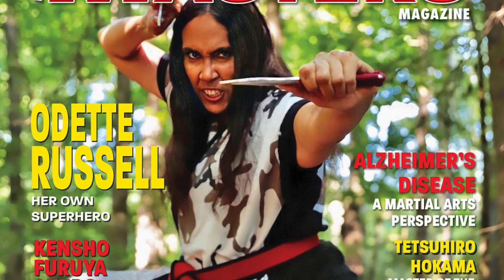Keeping your skills brutally sharp! with the Queen of S.W.A.M. ￼Sidagoo Dr Odette Russell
If you don’t know who this woman is when it comes to the study of martial arts. You might been living under a rock. Because when it comes to the who’s who in the martial arts. She is a rockstar!  Dr. Odette Russell￼ Is a female martial artist￼ recently featured on the cover of Masters of the Martial arts magazine. As well as Nathan Ingram’s The Deadly Art of Survival magazine. She’s one of the most dangerous women on the planet. Also not to mention being a Martial Maze Modern Combatives alumnus. Dr. Odette Russell, also known as SiDaGoo is the Queen of SWAM. We hope you enjoy!!￼